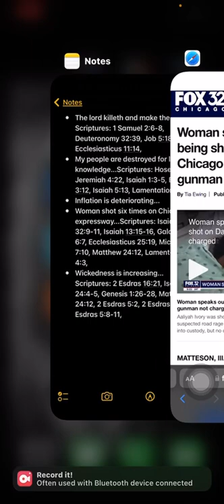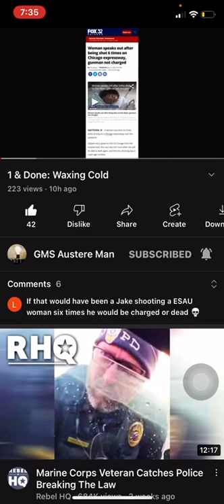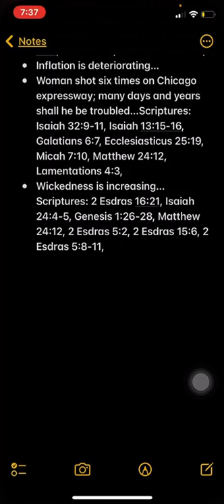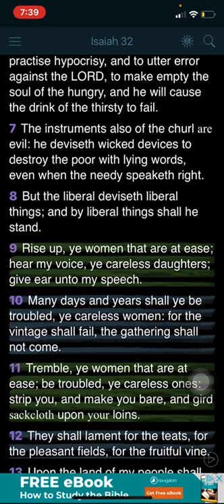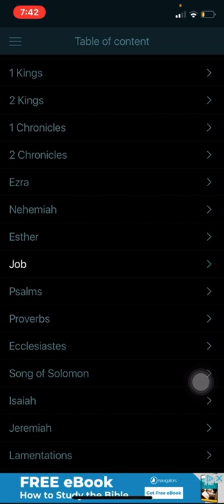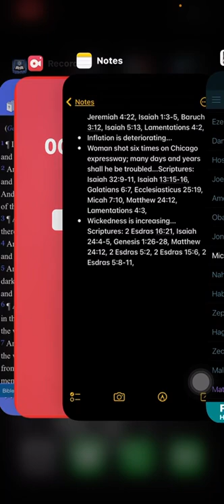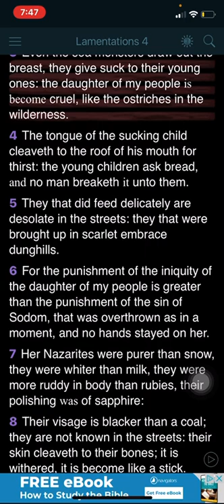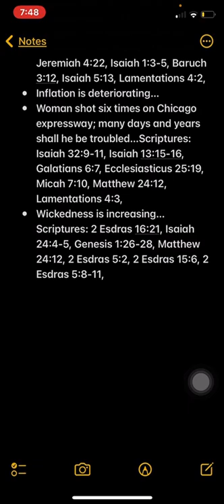Woman shot six times on Chicago expressway; many days and years shall he be troubled…